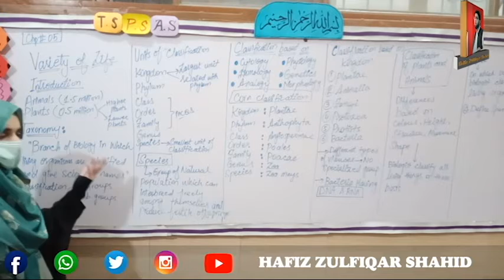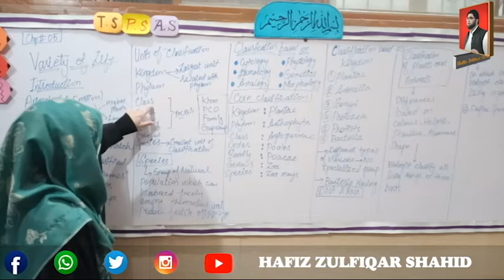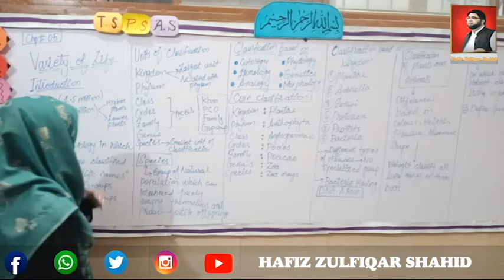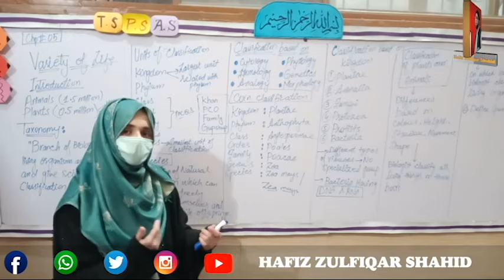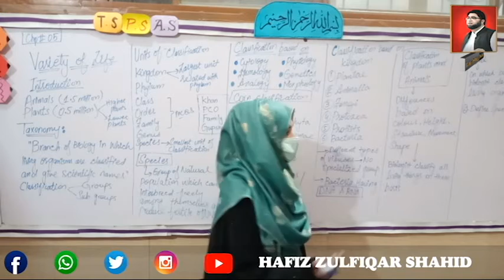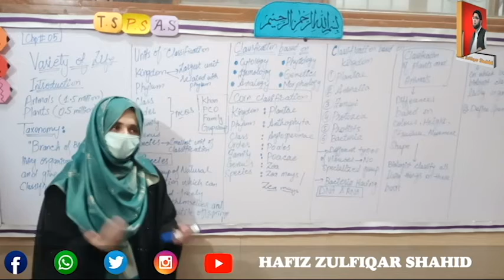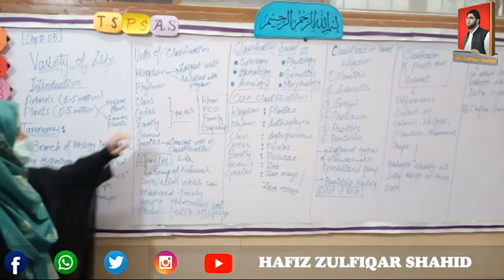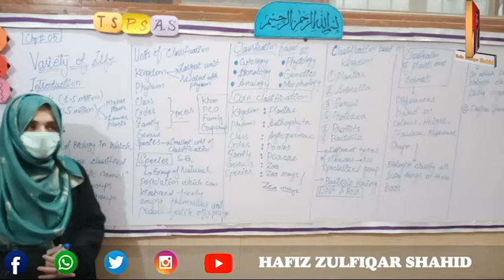Inter Part-1 Biology Unit 05{Lecture No 1} Variety Of Life